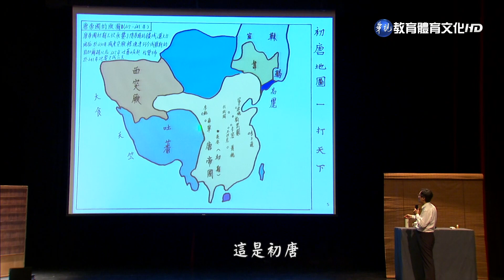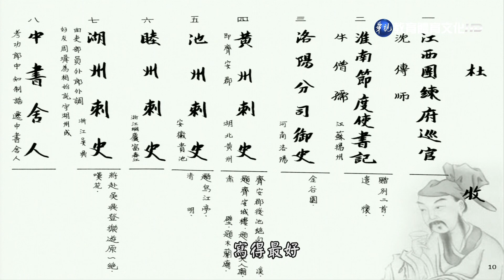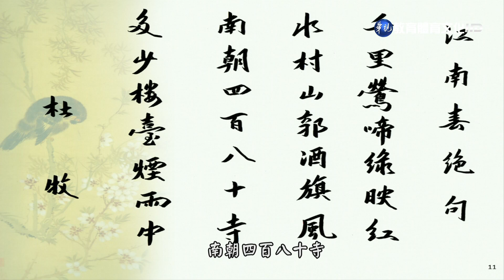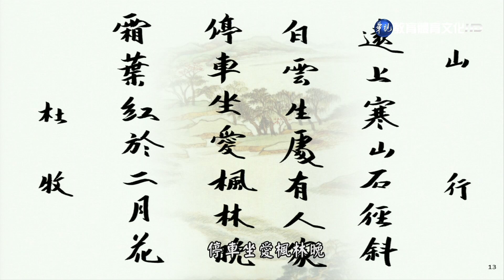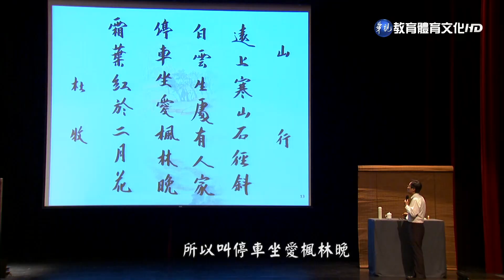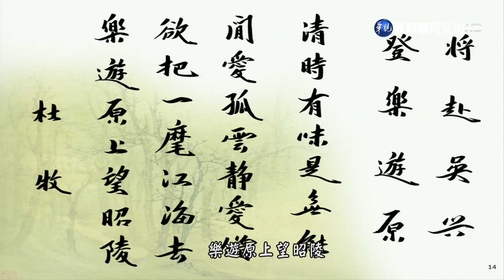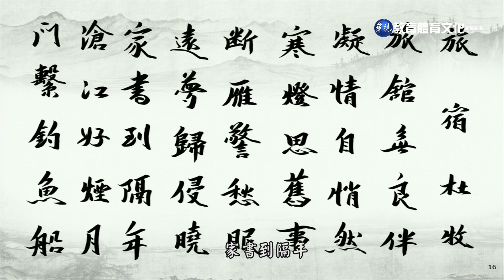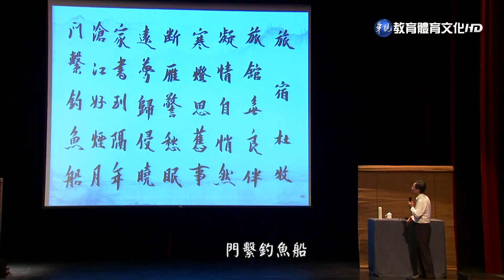馬叔禮國學講座－千古文壇的二十四顆巨星19 主題：杜牧篇A